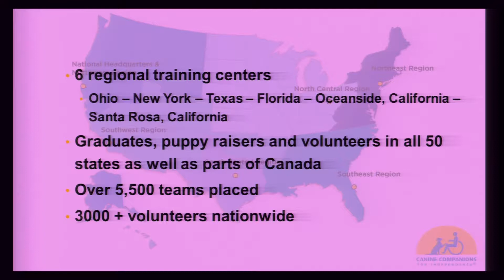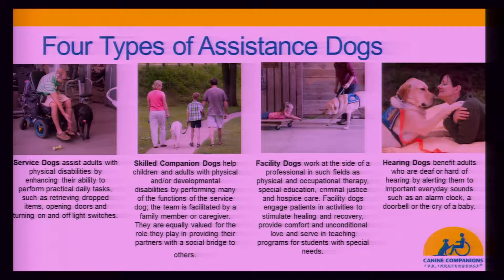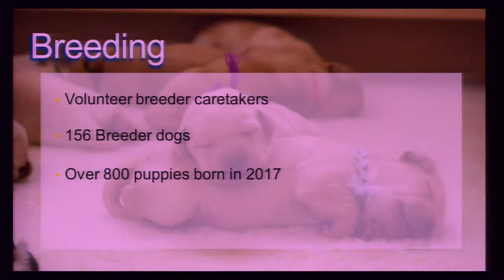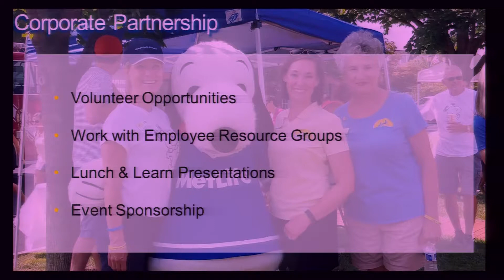ColumbusRotary: Canine Companions For Independence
Founded in 1975, Canine Companions for Independence® is a non-profit organization that enhances the lives of people with disabilities by providing highly trained assistance dogs to children, adults and veterans to ensure quality partnerships. The assistance dogs we breed, raise and train aren’t just the ears, hands and legs of their human partners. They’re also goodwill ambassadors and often, their best friends. They open up new opportunities and new possibilities, and spread incredible joy. We unite people with dogs in a powerful program that leads to greater independence and confidence. We are excited to share more information about the growth of this program with the Columbus Rotary including a presentation by one of our graduate teams and a local puppy raiser.